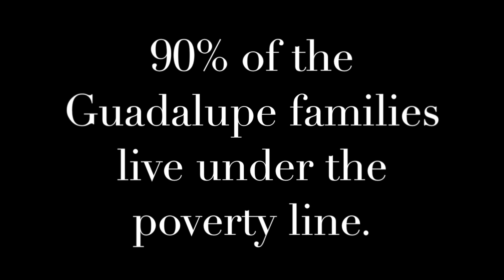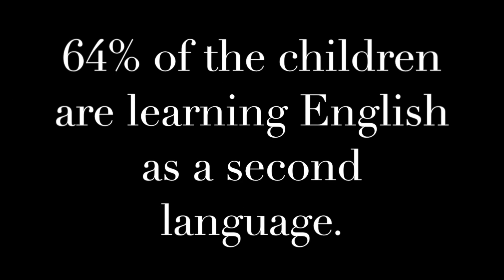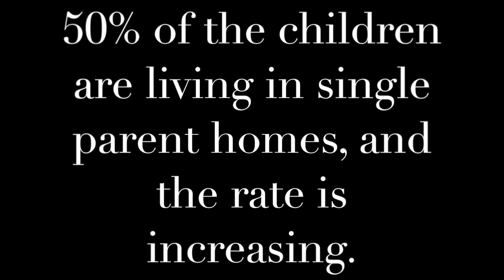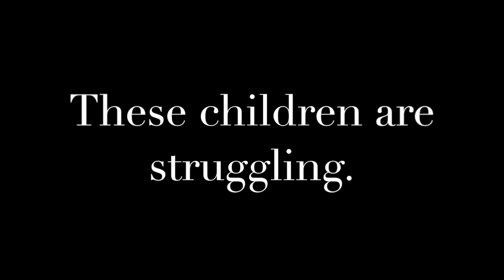GAUDALUPE VIDEO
This video is about GAUDALUPE